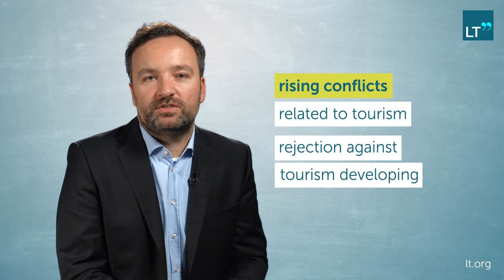How Does Tourism Change People and Places?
The classic image that tourists and travelers should only leave footprints and take photos is put into question by CARSTEN WERGINs academic investigation of how tourism has changed the world.
In this video, he describes his interest in the question of how tourism impacts on particular places and people. In his field studies and during participant observations he has found that tourism is not only a global industry, it also actively changes the world on various levels, for example in regards to perceptions of the environment or approaches to heritage at tourist destinations.
This suggests that tourism should not merely be considered a global industry but rather a globe-making activity.

Who is Carsten Wergin?
Carsten Wergin is Head of a Research Group at Heidelberg University's research area 'Transcultural Studies' (funded by the German Excellence Initiative). More

This LT Publication is divided into the following chapters:

0:00 Question
1:40 Method
4:11  Findings
7:25 Relevance
8:36 Outlook